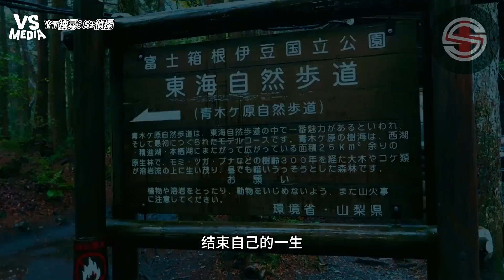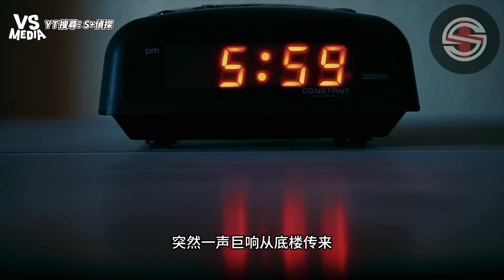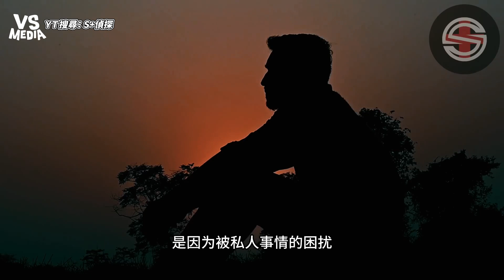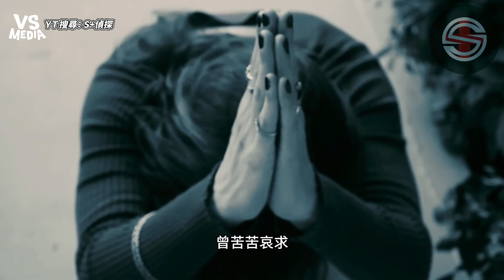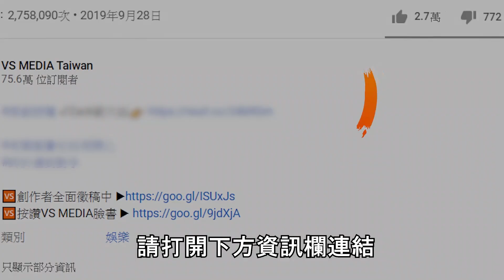馬來西亞猛鬼大樓都市傳說！20年內葬送超過10條性命！？｜VS MEDIAｘ@babadog7